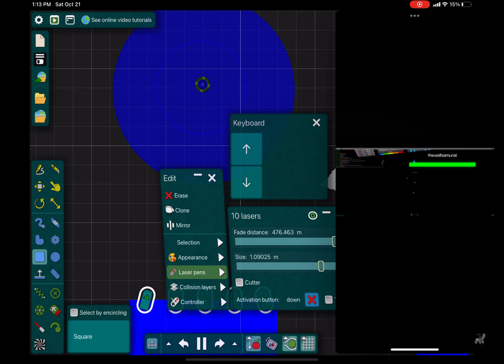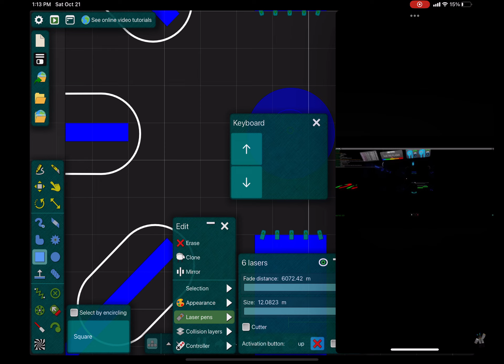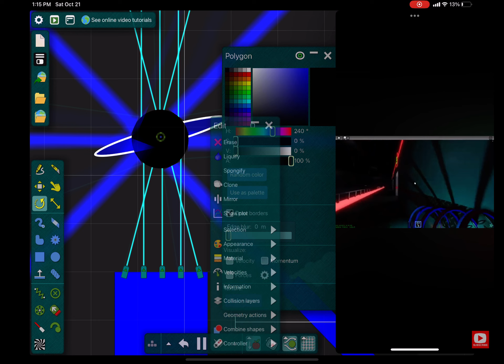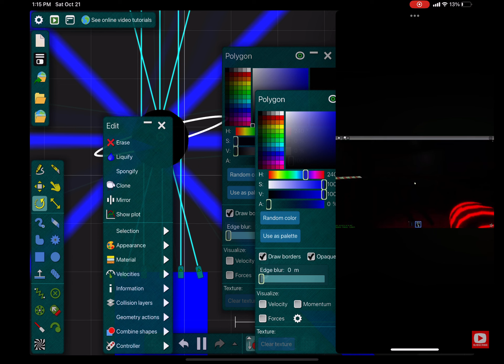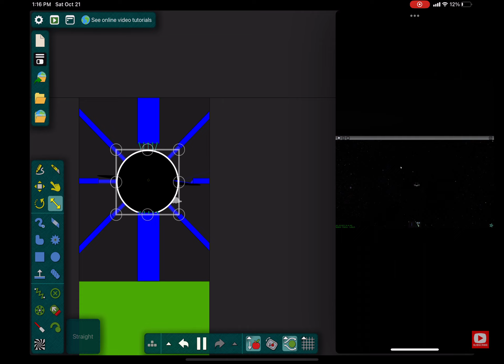B. Ore in algodo